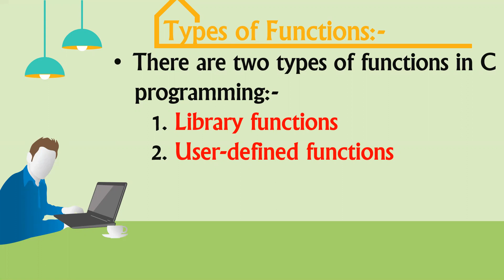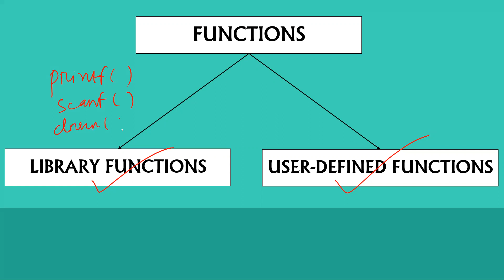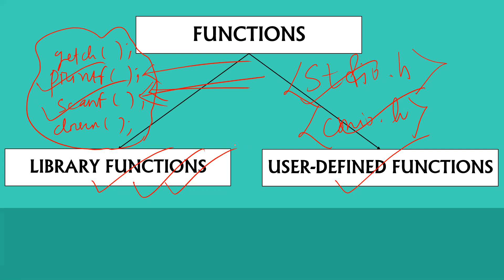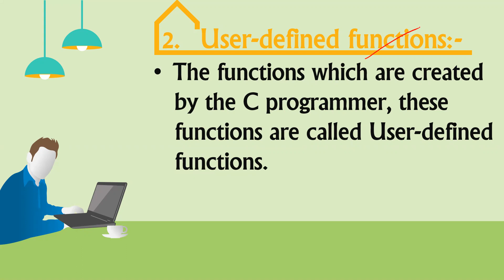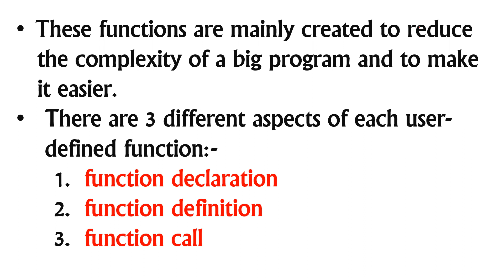PROGRAMMING USING C CLASS-69 (Types of Functions)